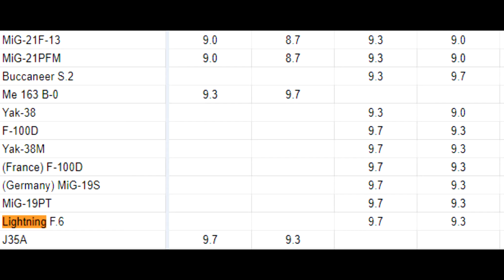Dear Warthunder, Your BR Changes SUCK!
Honestly just stop...